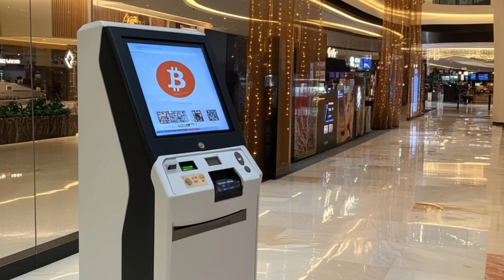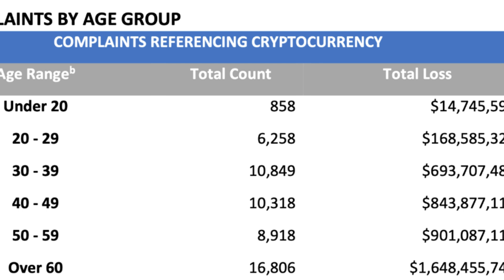Crypto Scam tricks costing investors BILLIONS!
Crypto scam tricks on investors billions of dollars. The F.B.I is reporting over 5.6 billons are lost to scams. In this video I go over some of the most popular scams the scammers use to steal your funds. I'll also link the video I did about Bitcoin ATM's being a hot spot for scammers, check it out. bitcoins btc crypto cryptocurrency y#cryptonews